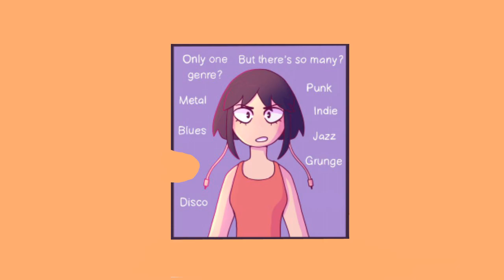Just the BakuSquad (My Hero Academia Comic Dub)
1 month gone because I had the same reason once again, plus it was the holidays. Happy New Years to everyone!

I'm glad that once again, I'm able to finish another comic dub I had in my drafts!

Also, minor issues in editing, since Kinemaster was not cooperating well

Voices (Support these people!)

Marshy: Sero

Bunrien: Jirou